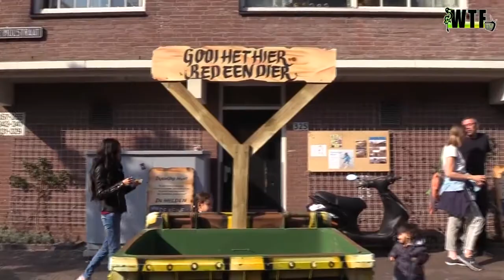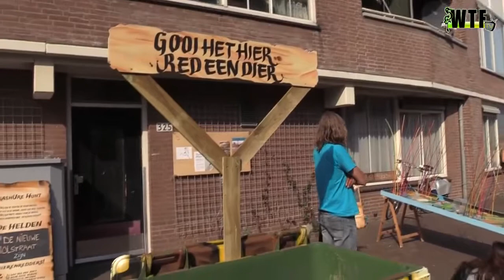WTF TV - Burendag in de nieuwe molstraat